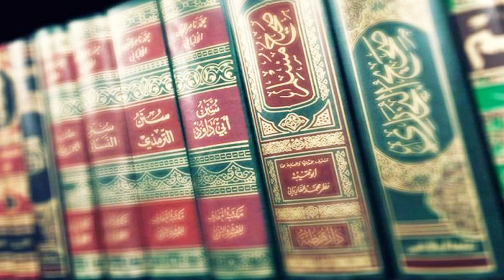كيف نجمع بين الأحاديث التي في ظاهرها التعارض